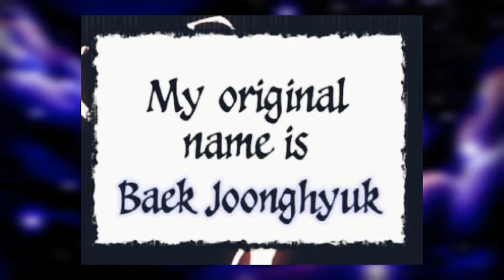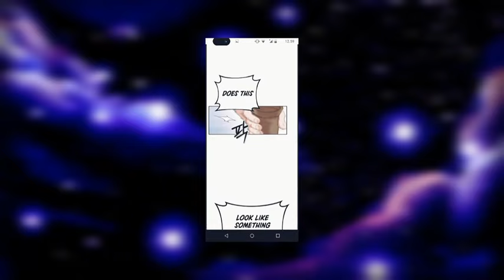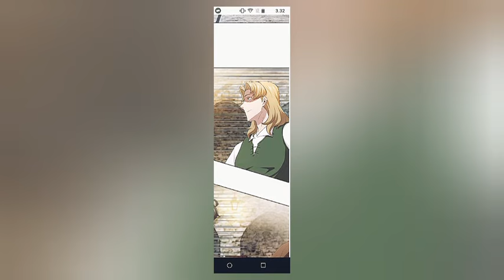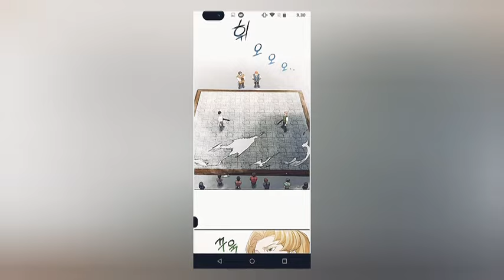Alur Cerita Manhwa Sang Iblis Surgawi yang Tak Bisa Hidup Normal recap#1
Alur Cerita Manhwa Sang Iblis Surgawi yang Tak Bisa Hidup Normal Recap #1-5

Sinopsis : baek joong hyuk, seorang legenda murim terkuat, setelah kematiannya, ia tiba tiba terbangun di tubuh roman dimitry.